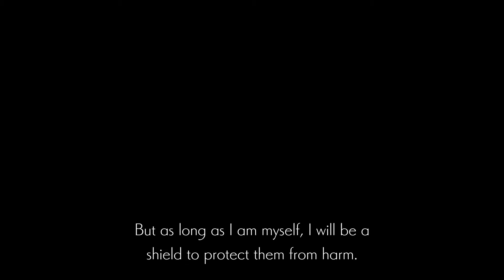Ender Lilies Gameplay - Defeating Gerrod, the Elder Warrior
We almost died fighting Gerrod, the Elder Warrior. He is the 2nd Main boss of Ender Lilies.

Ender Lilies is a dark fantasy 2D Action RPG about unraveling the mysteries of a destroyed kingdom.

Timestamps:

0:00 Intro
0:10 Exploring/Hack N Slashing
1:40 Cliffside Hamlet
10:05 Western Merchant | Boss Fight
10:53 Exploring/Hack N Slashing
22:02 Gerrod, The Elder Warrior | Boss Fight
25:06 Gerrod, The Elder Warrior Cutscene
27:05 Exploring/Hack N Slashing
28:42 See you guys!